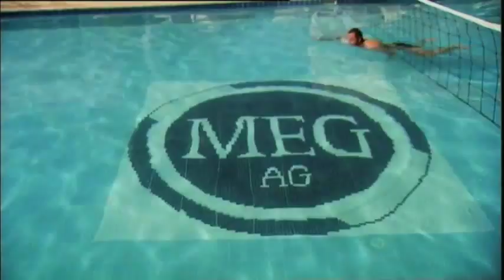Versicherungsvertreter - Die erstaunliche Karriere des Mehmet Göker - Trailer (Deutsch)